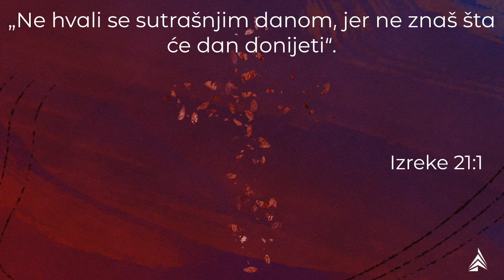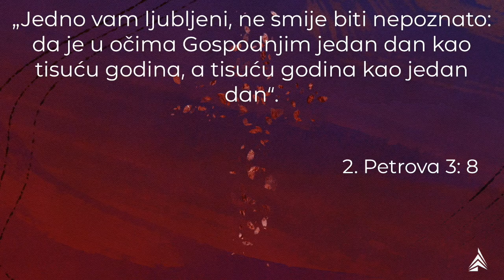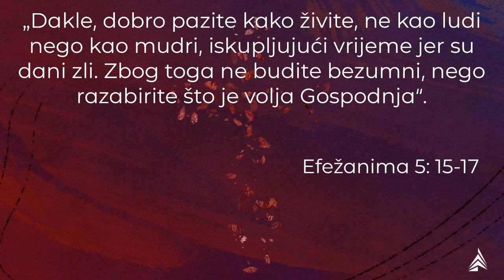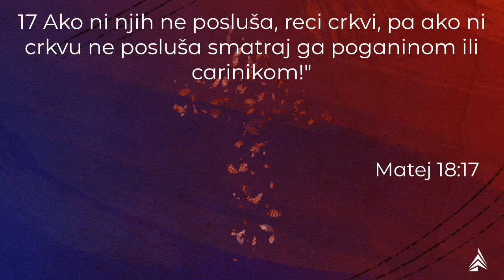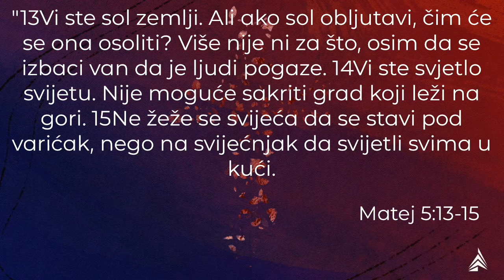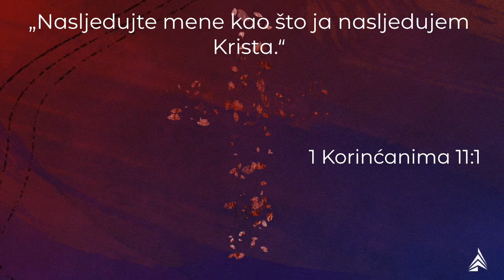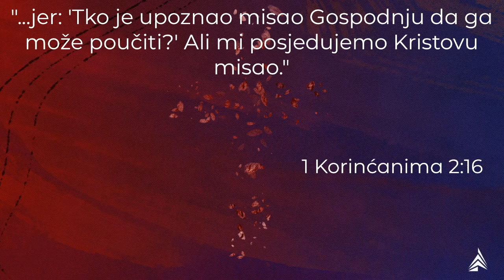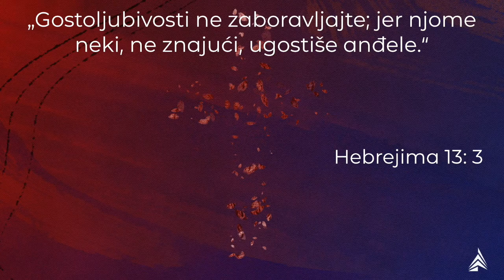Efežanima 5:15-17 (Imaš li vremena?)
Propovjednik: Jonatan Vukov